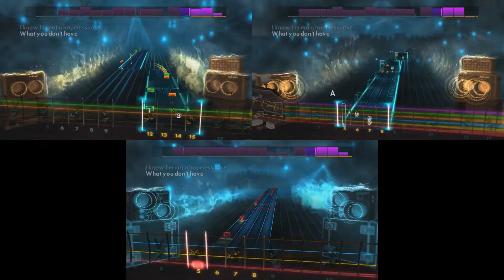Rocksmith 2014 (U2 - Beautiful Day) Lead/Rhythm/Bass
B-E-A-utiful.